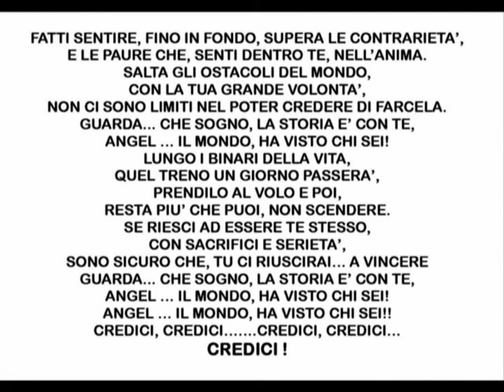CREDICI - VIDEO MASTER.avi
Roberto Tomasi nella canzone presentata alla festa degli "ANGELS BASKET SANTARCANGELO" promossi in serie A dilettanti.